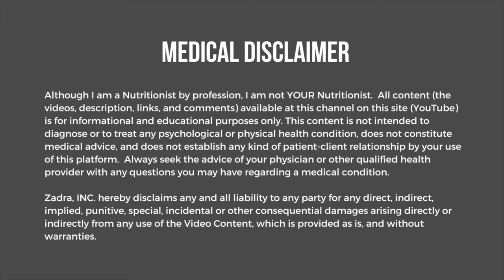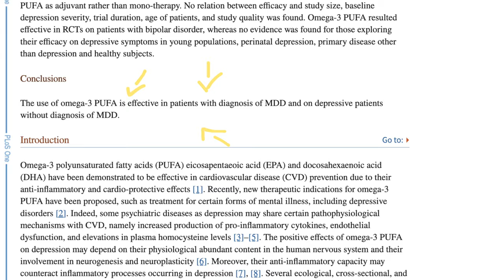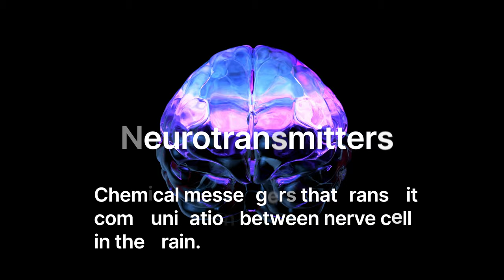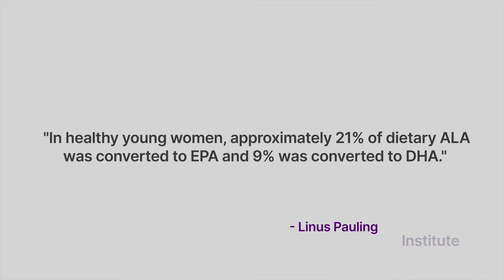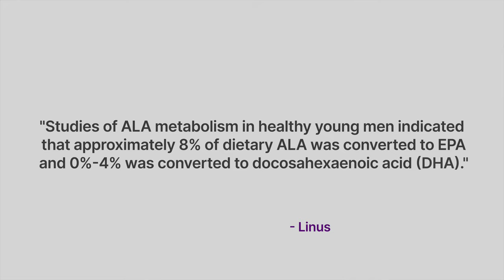Why You NEED OMEGA-3 FATS For DEPRESSION!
Discover the power of Omega-3 fatty acids in improving your mood and combating depression! Recent studies have shown that increasing your intake of omega 3 fats through food or supplements may be a natural and effective way to improve mood and mental health.  In this video, we'll explore the science behind these essential fats and how they can positively impact your mental health. 🧠💪

We'll cover:
✅ The role of Omega-3 fatty acids in brain function.
✅ How Omega-3s can help alleviate symptoms of depression.
✅ Tips for incorporating more Omega-3-rich foods into your daily routine.

*FREE GUIDES*
Learn about the natural antidepressant properties of foods with the BIOFLAVONOIDS FOR DEPRESSION BLUEPRINT

*TIME STAMPS*
00:00 Intro
01:09 Overview of Omega 3 fatty acids
02:40 The correlation between omega -3 fats and depression
05:10 What you need to know about plant omegas (ALA)
07:10 Dietary sources of EPA/DHA
08:44 Easy steps to balance your omegas
10:30 Fish Oil Supplement Considerations

*PRODUCTS MENTIONED*
My top overall fish oil pick
If you prefer capsules over liquid
For non fish eaters

Feed your body, free your mind!